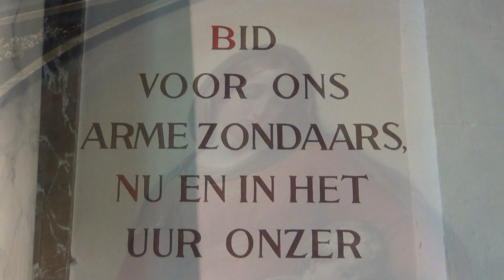2016 Open monumentendag " De Sint Pauluskerk Sint Pauwels"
Open Monumentendag 2016. " De Sint-Pauluskerk" Sint-Pauwels.
Na een grondige renovatie die startte op 29 mei 2015 was het eindelijk zover en mochten we op zondag 11 september genieten van het eindresultaat. "Gewoon Prachtig"